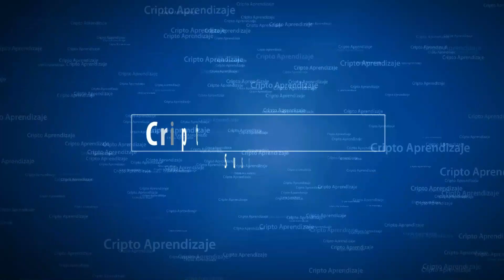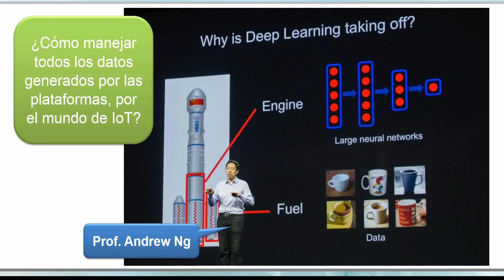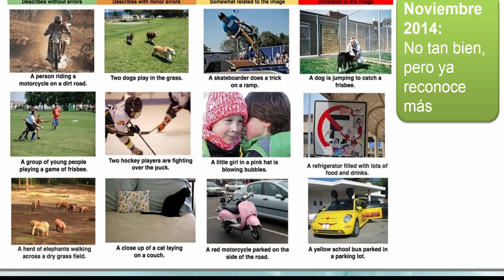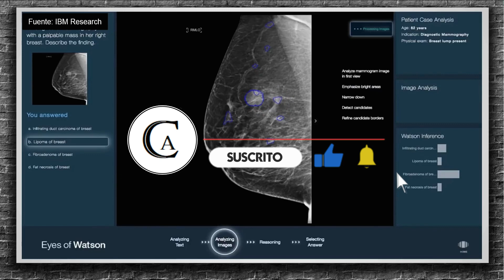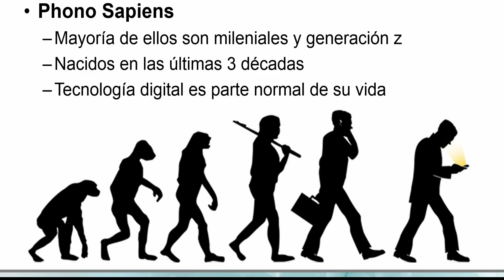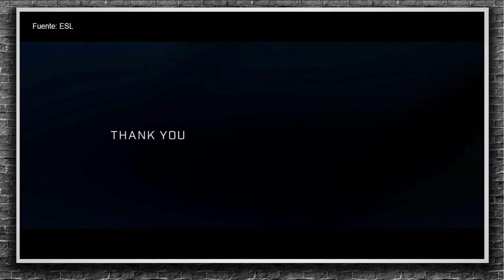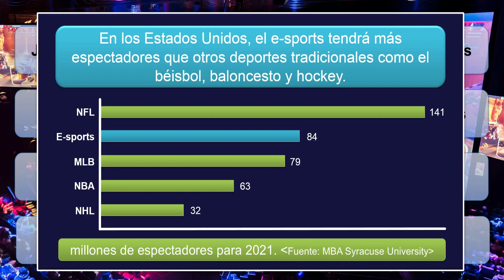✅ Aprende Sobre WEB 3.0 y SACA PROVECHO de Ello Cuanto Antes 🗝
La Web 3.0 como parte dentro de la cuarta revolución industrial, llego para quedarse

El conocimiento es poder, y es por ello, que aquí, en Criptoaprendizaje queremos enseñarte un poco sobre web3 para que puedas sacar el máximo provecho de ella, cuanto antes

✨ GANA
▶ Gana $$ Gratis con ByBit 👉

🤓 Aprende
▶ Aprende a Jugar Ajedrez desde 0 👉

🔥 Hotmart
▶ Mi Curso 👉

🌐 Amazon
▶ Padre Rico, Padre Pobre 👉
▶ El Punto Clave 👉
▶ Khalil Gibran - El Vagabundo 👉
▶ 500 Frases de Grandes Pensadores 👉

▬▬▬ AYUDA A QUE EL CANAL CREZCA ▬▬▬

Todo el contenido que se muestra en los videos de este canal, son realizados con fines educativos. En ningún momento son un consejo de inversión ni nada similar. No soy asesor financiero ni de inversiones. Recuerda que debes hacer tu propia investigación y tomar tus propias decisiones.

Criptoaprendizaje
Cripto Aprendizaje
Cripto aprendizaje
bitcoin
cripto aprendizaje
criptomonedas
web3
web3 que es
web3 tutorial
cuarta revolución industrial o industria 4.0
blockchain que es
cuarta revolucion industrial 4.0
cuarta revolucion industrial
aprende sobre web3
web3.0
web3.0 que es
criptomonedas para principiantes
saca provecho
criptomonedas 2022 hoy
web 3.0
web 3
web 3.0 explicacion
revolución industrial
descentralización